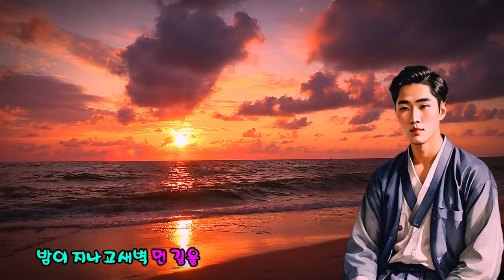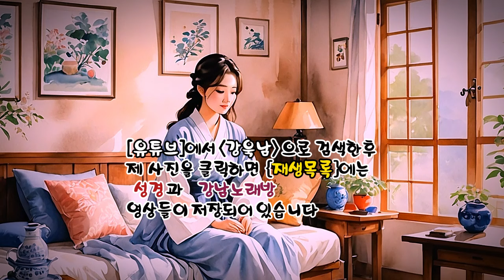꼬마인형 (최진희 노래) (노래방 가사) ✠ 강욱남 (루치오) 영상편집